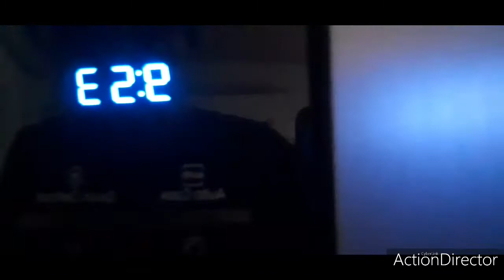koht on kesä